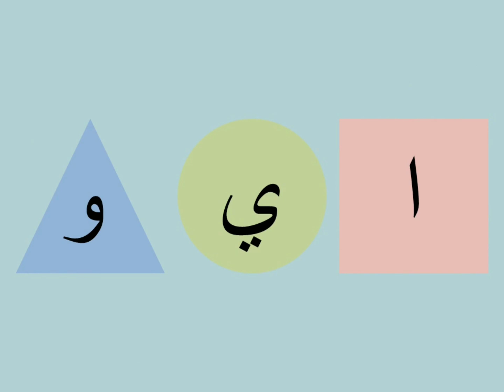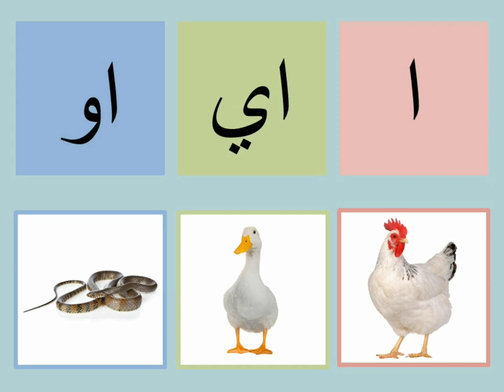Jawi: Mengenal Huruf Vokal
Video PdPc untuk matapelajaran Jawi.